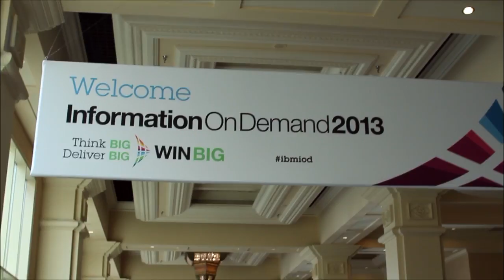Judith Hurwitz - IBM Information on Demand 2013 - theCUBE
Judith Hurwitz, Hurwitz and Associates, at IBM Information on Demand 2013 with John Furrier and Dave Vellante

Judith Hurwitz, the president and CEO of market research firm Hurwitz and Associates, stopped by SiliconANGLE’s theCUBE at the recent IBM Information on Demand 2013 summit in Las Vegas to share her perspective on Big Blue’s analytics strategy.

IBM is expanding in all directions, with hardware and software solutions for ingesting, processing and visualizing Big Data. Together with predictive analytics, these capabilities converge in the company’s cognitive computing offering, which Hurwitz calls the “next stage beyond the data.” The way she sees it, the technology marries automation with machine learning to provide greater visibility into metrics, correlations and other important factors in driving meaningful insights.

Cognitive computing addresses many of the challenges faced by traditional IT shops that are only starting to tap into their vast troves of information. These companies implement their Big Data deployments as isolated projected or in individual business units, creating silos which Hurwitz says will only become more numerous as the adoption of analytics accelerates.

Changing topics, she highlights that the diversity of data sources and analytical methods makes it harder than ever – if not impossible – for organizations to reach a single version of the truth. It all boils down to information quality, she explains.

“Big Data sources are by their nature dirty. If it’s social media, some of the results could be that company planting a lot of information about ‘isn’t this service great and we’re so happy,’” Hurwitz says. “So yes you wanna grab as much data as possible, but that’s why we talk about going from big to small. It’s the small data that’s really important, the Big Data is just your starting point.” To uncover insights, companies must not only identify patterns and anomalies in their data but also accurately determine the relevance of the results. Security and governance are also top priorities, especially when it comes to handling fast-moving workloads that may contain sensitive information.

Watch the clip below for the full highlights from the interview, including more on the state of analytics, the Big Data knowledge gap, and the ambiguous role of the chief data officer.